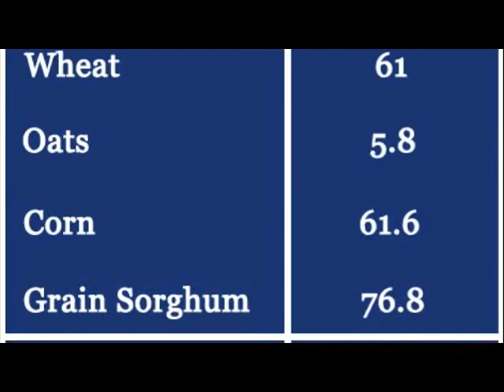514 Acres Seminole County Georgia Auction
United Country Certified Real Estate: Land Auctions, Marketing and Brokerage industry leaders, have recently listed 514 +/- acres of Georgia land for sale in Seminole and Miller County. This Georgia land for sale is located on Ed Miller Road in Iron City, Georgia and is currently a cattle farm. The property has cultivatable land and is irrigated with multiple crop bases. More information is available for interested bidders, along with the land for sale details, - Online bidding and available. Inquiries about these Georgia land for sale should be directed to Auctioneer/Broker Myers Jackson.